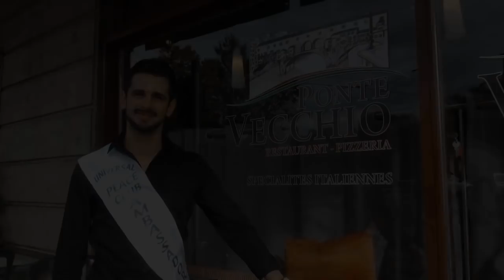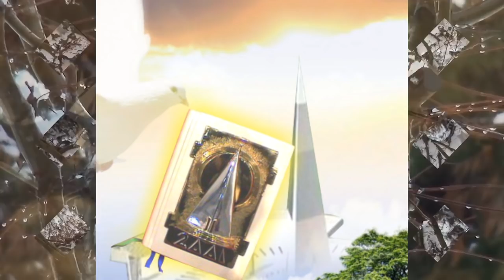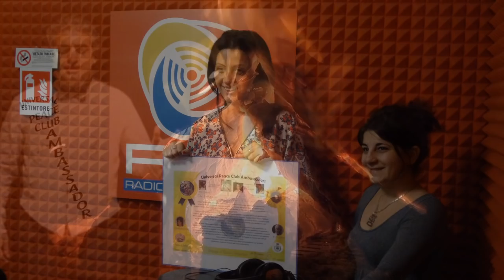AMIRA WILLIGHAGEN&HIRH PRINCE of Montenegro best wishes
FORTUNATO PLASTINA PRESENTS
PRINCESS CAROLA OF ACEDONIA PRINCIPE SFORZA
LEONARDO TAJABADI
 RADIO RLB-QUICOSENZA YO Xarek